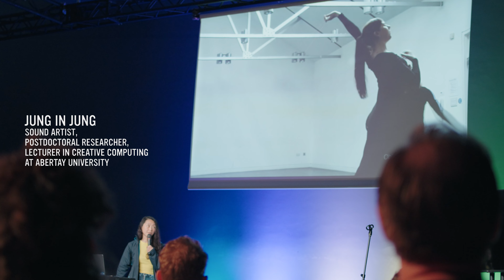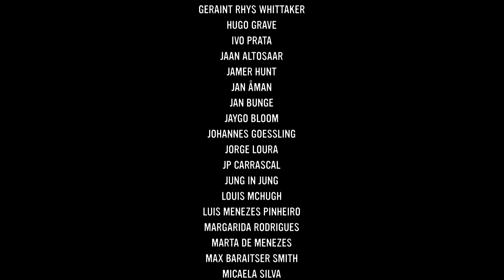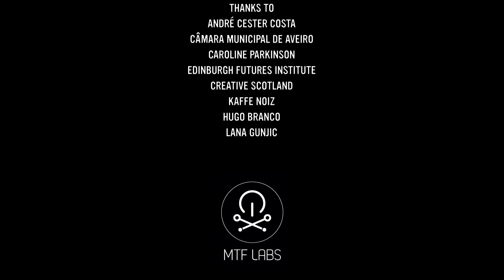MTF Labs Aveiro 2022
Directed, shot and cut by Nuno Barbosa
Additional camera by Francisca Siza